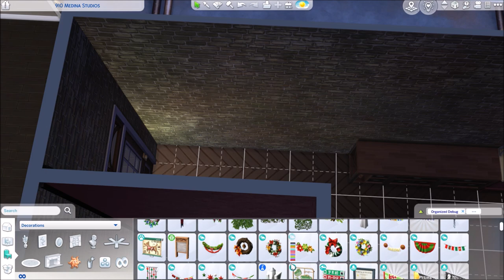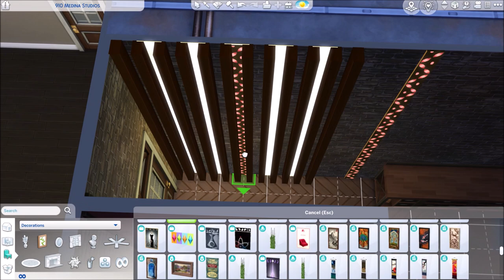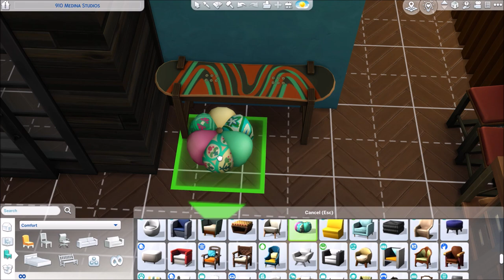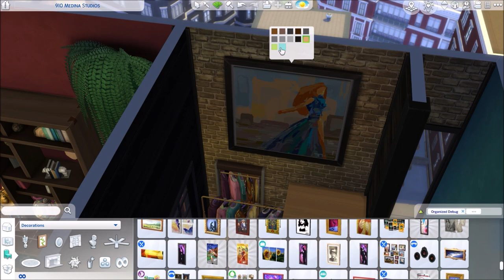Re-Imagining The Sims 4 | Bohemian Industrial Studio Apartment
Hey, guys!
I'm back with another apartment renovation. This time with an apartment I've always had problems picturing a nice layout for, but after watching a video, the inspiration came through.